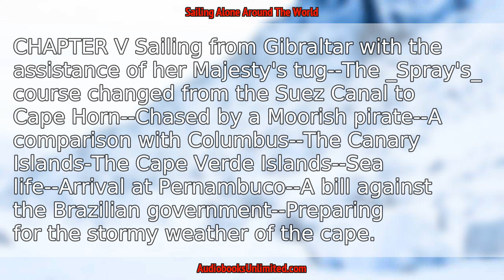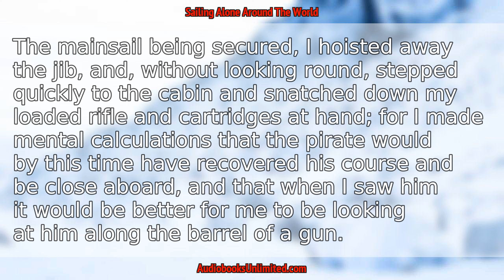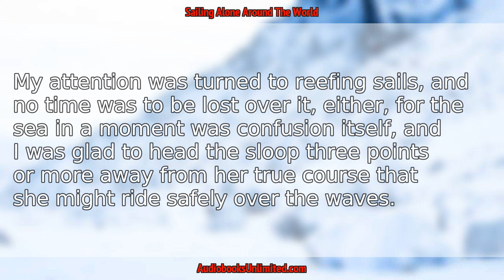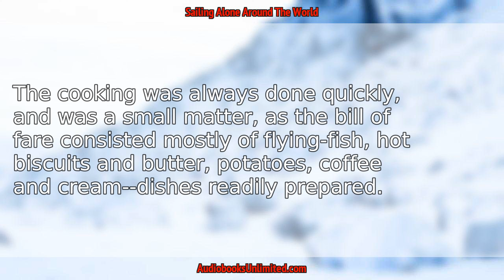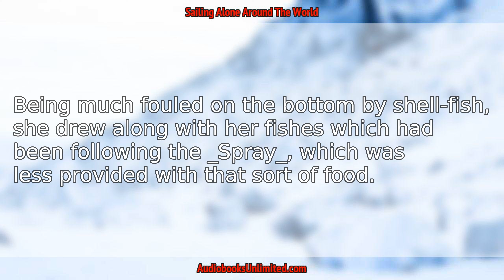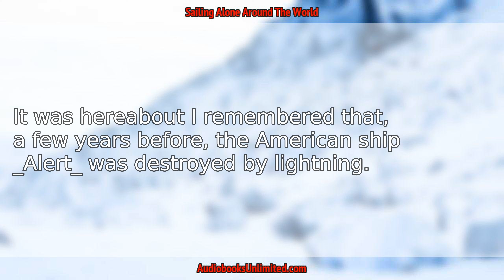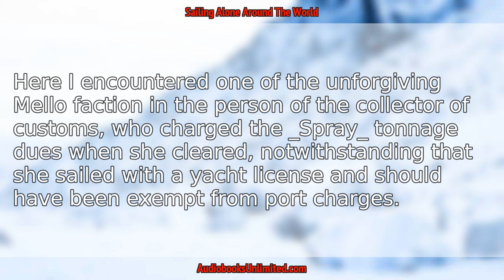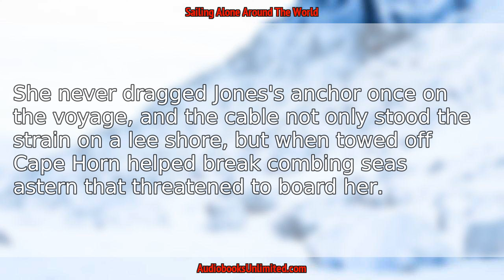Sailing Alone Around The World Audiobook Chapter 5 with subtitles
Sailing Alone Around The World Audiobook Chapter 5 with subtitles by  Joshua Slocum.